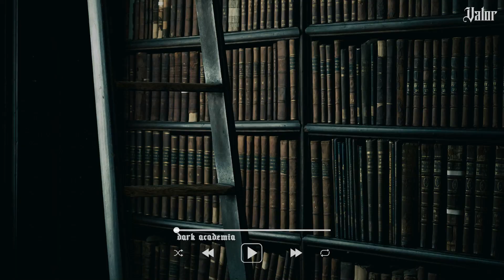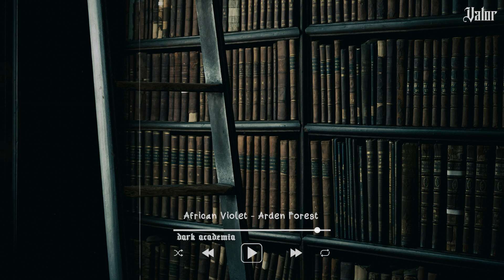You’re studying in a large library at midnight 🕯️ Dark Classical Academia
00:00 Dismantle - Peter Sandberg
01:55 Declaration - Johannes Bornlof
05:48 Dark Taupe - Arden Forest
08:25 African Violet - Arden Forest
11:27 Kobicha - Arden Forest
14:06 Nocturnal Waltz - Johannes Bornlof
16:15 Nocturnal Daydream - Franz Gordon
19:46 In a Bar in Buenos Aires - Franz Gordon
22:33 The Art Teacher - Franz Gordon
26:08 The Crossing - Gavin Luke
29:22 Ava - Kasper Schill
32:10 Of All Things - David Celeste
34:47 The Rose And The Thorn - Johannes Bornlof
repeat...

Focus
Study
Library
Dark Academia
Music

I recently discovered the dark academia aesthetic. I've never been so drawn to an aesthetic before! Dark Academia embodies so many things I already enjoy.

Experience the captivating world of Dark Academia in this immersive POV video. Step into the shadows as you find yourself alone at your secret place, a hidden sanctuary of intellect and introspection. Explore the atmospheric ambiance, surrounded by vintage aesthetics and the allure of literature. Get lost in the hauntingly beautiful surroundings, with enchanting music accompanying your journey. Join us on this introspective escape, where solitude becomes a gateway to a timeless and alluring realm of knowledge and contemplation.